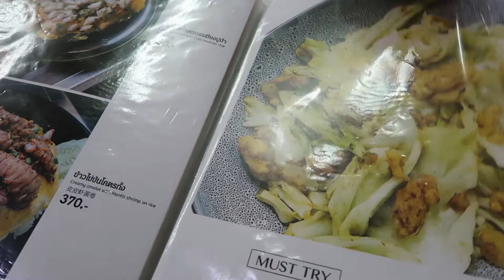ร้านลับๆ เอกมัย ปูเน้นๆ กั้งเน้น ๆ นุ้ยอ้วนจัง